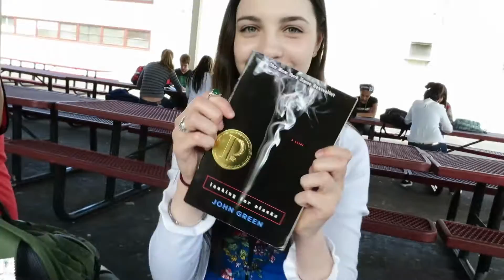I CAN'T ROLL MY TONGUE